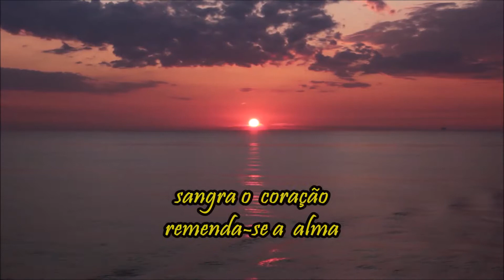Abrevia se o tempo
Poema de Lurdes rebelo

Declamação Fernanda Cabral